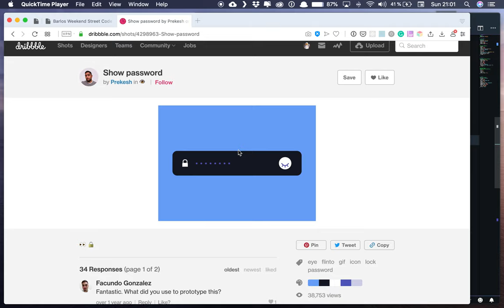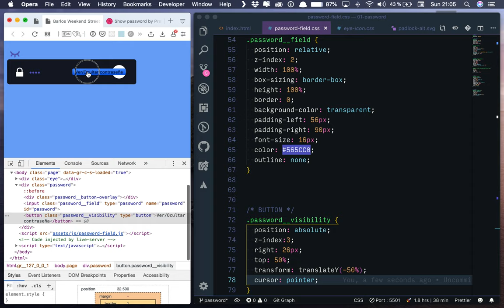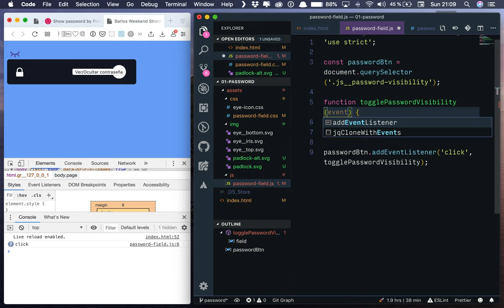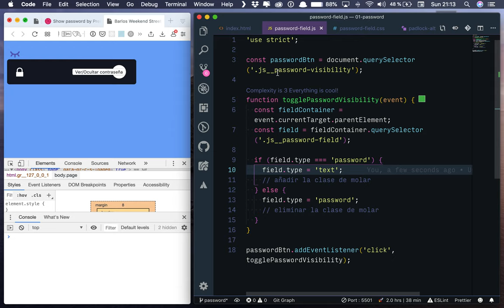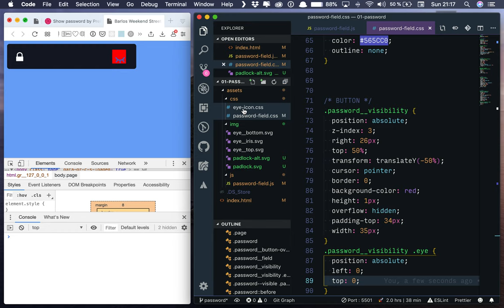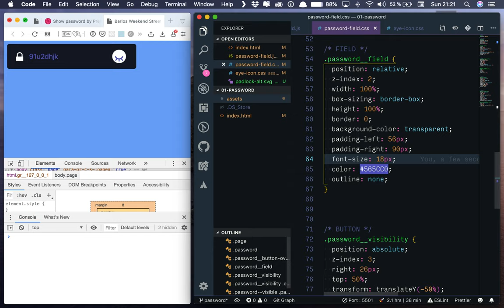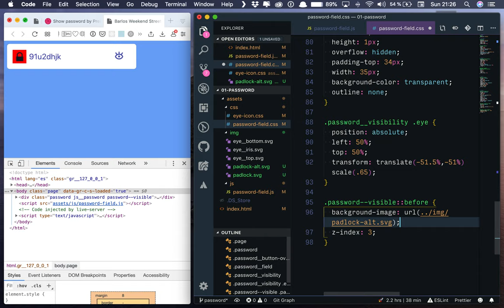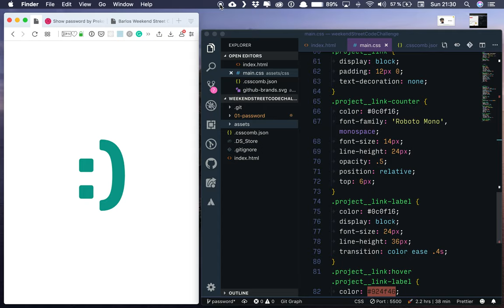Show password (3)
Este fin de semana vamos a implementar esta interacción de Prekesh

En este primer vídeo vamos a aplicar los detalles finales.